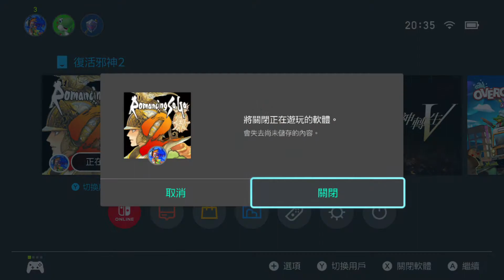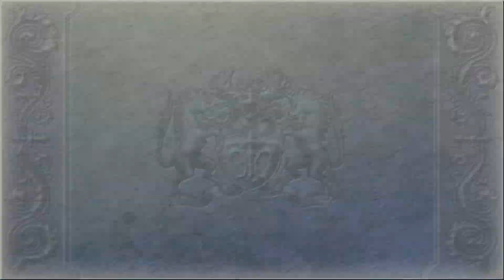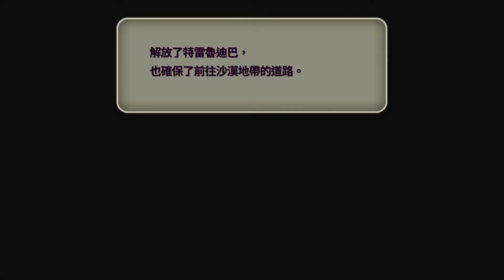[NS]復活邪神2 HD REMASTER-中文版-Romancing SaGa 2-1520年-五世皇帝哈拉爾篇章